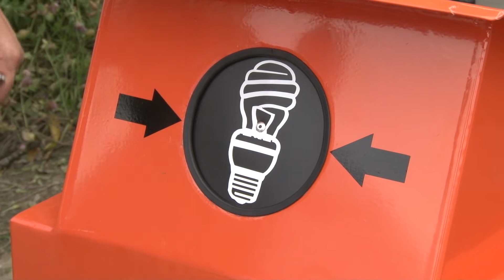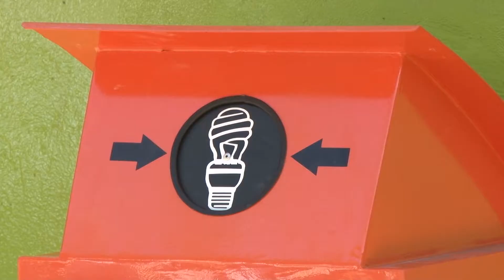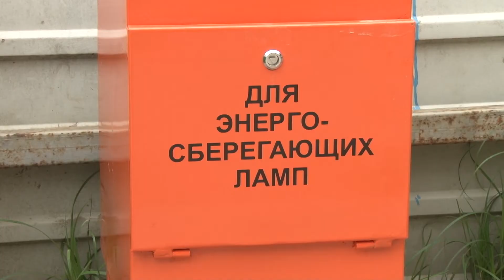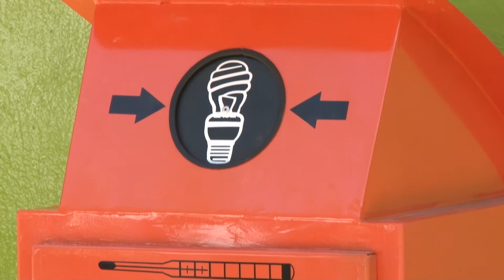2014 07 04 Утилизация энергосберегающих лампочек.